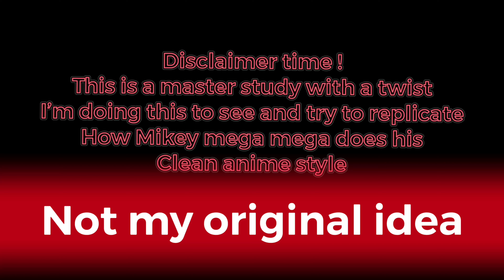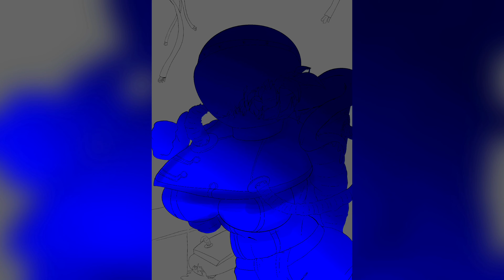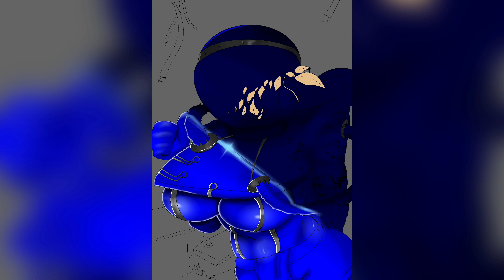Drawing Among us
So hey if you’re under a rock come on sweetie get out go search let’s play’s of Among us that all you need to do I shall say nothing more .so for those of you who are on the train , to those dark green🟢 and dark blue 🔵I’m sick of you killing me 🔴and stop it just kidding have fun enjoy being the imposter but on a serious note stop killing me

✏️Supplies:
iPad
Apple Pencil
Procreate

Peace 🎃💀and spooky love 🧡